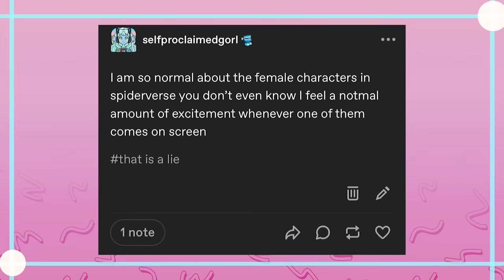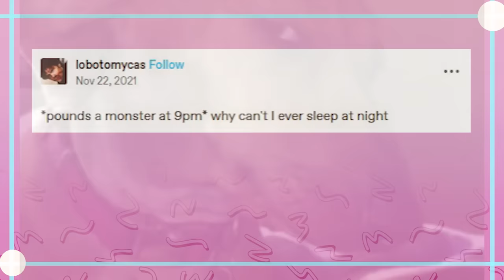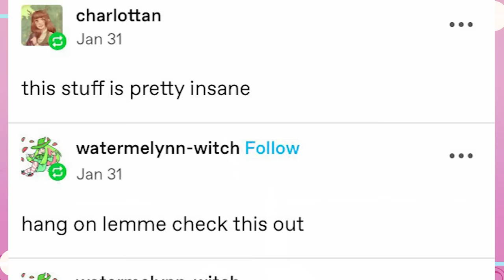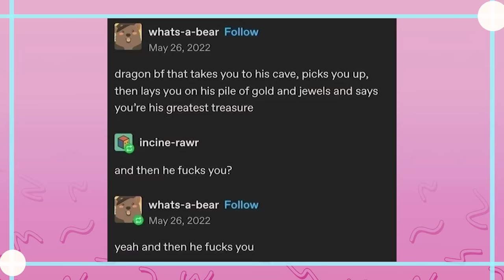Tumblr And The Fandango